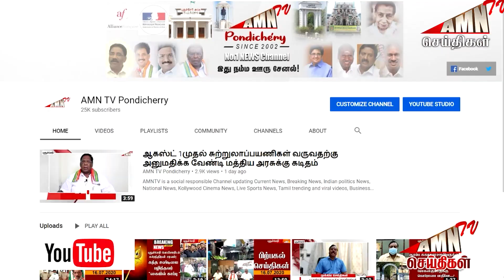"எங்களுக்கு அரசு வேலை..." - சுகாதார ஊழியர்கள் அதிரடி